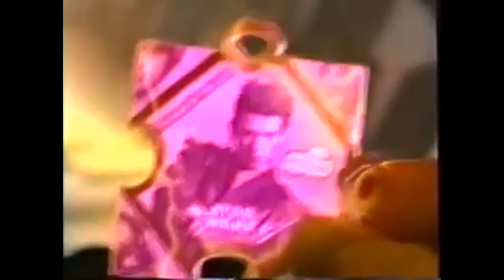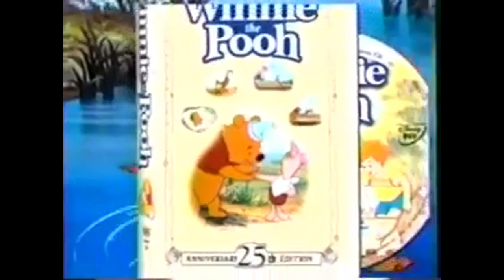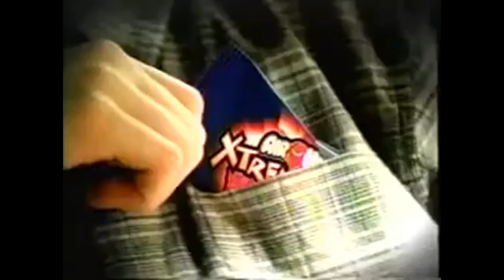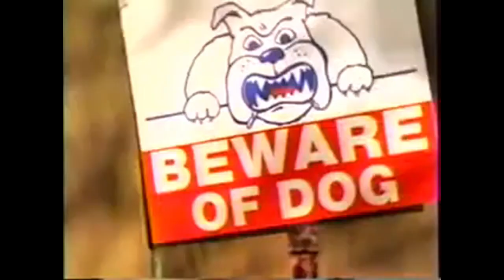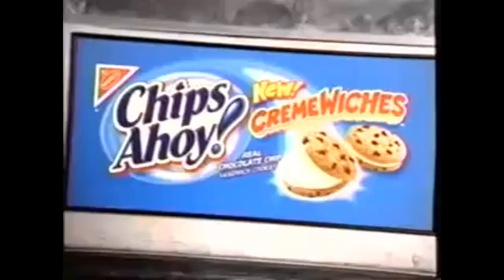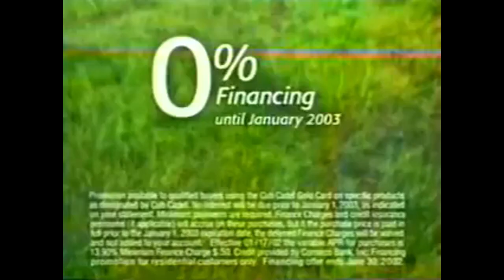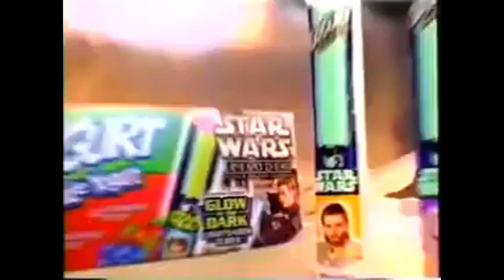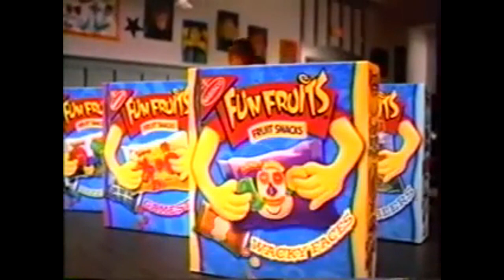Nickelodeon Commercials (May 4, 2002)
These commercials were recorded during  Hey Arnold, Rugrats, Spongebob and The Nick Cannon Show.